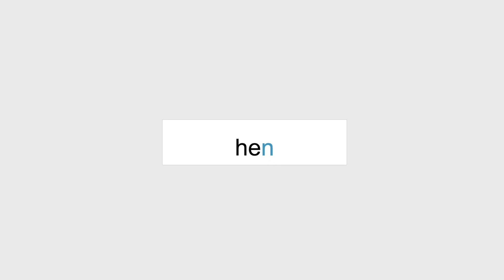Leren Lezen Eerste Leerjaar - Woorden flitsen - Veilig en Vlot Kern 4 : Huis